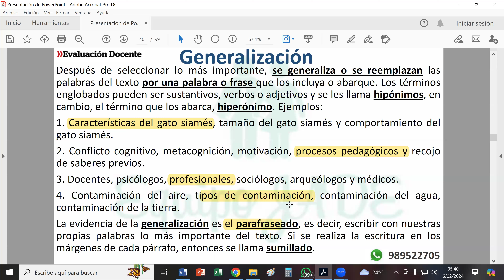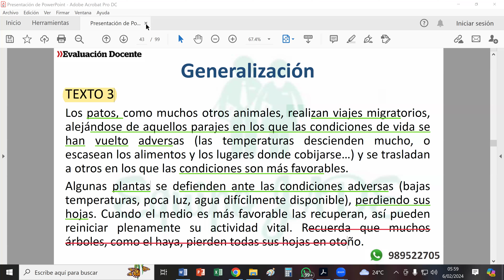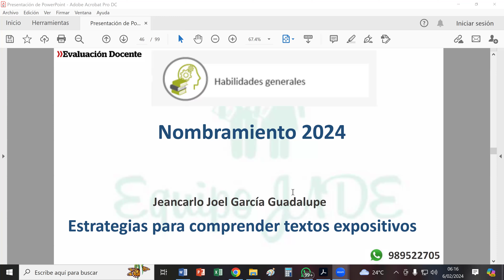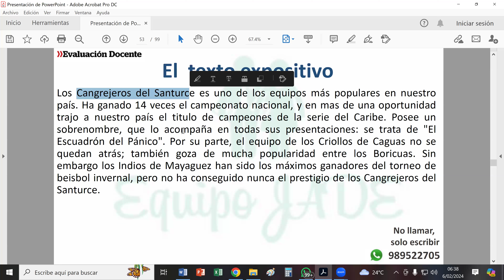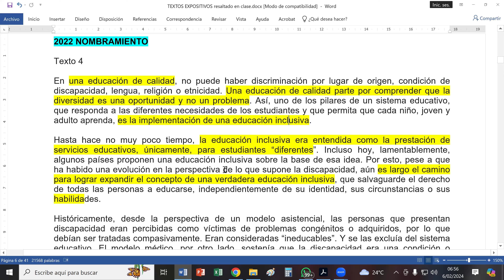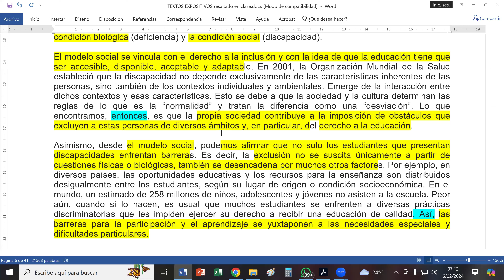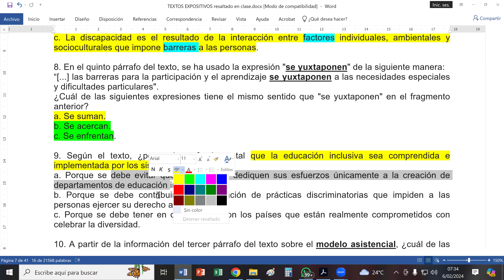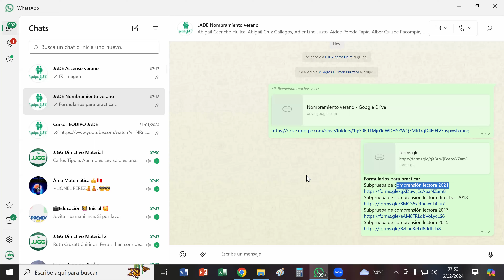5 Textos expositivos (verano de 2024)